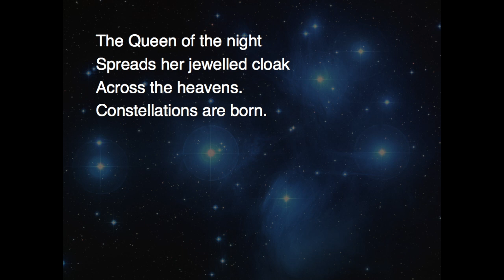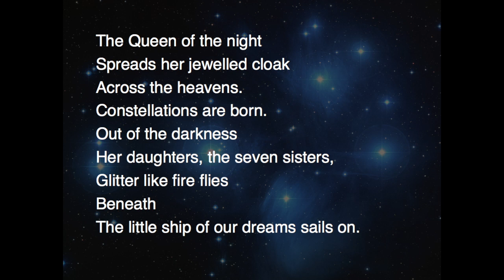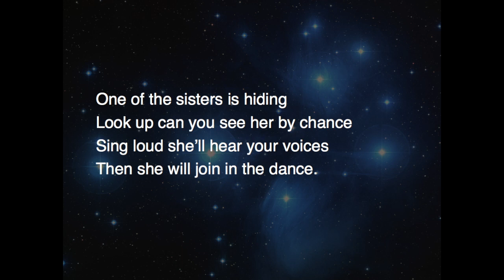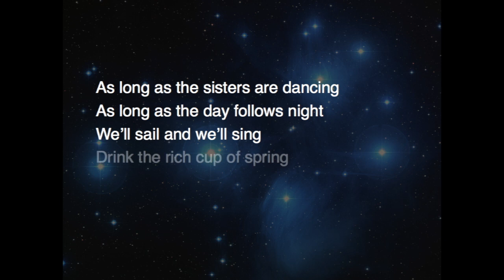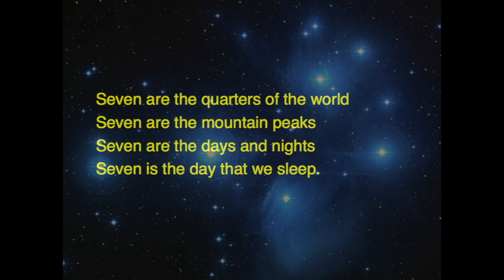Girlguiding NEE Starquest Song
Song for NEE Starquest Spectacular 17th May 2014